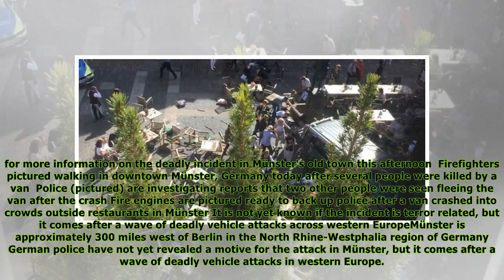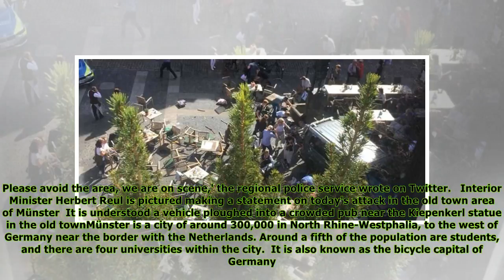Minibus crashes into a crowd in Germany leaving two dead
Published: 10:48 EDT, 7 April 2018 | Updated: 21:11 EDT, 7 April 2018 German police have reportedly found a Kalashnikov at the home of the man who ploughed a minibus into a crowd of people and shot hi...